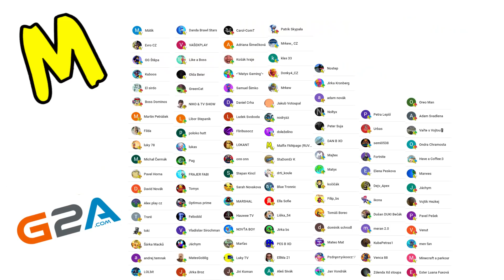NÁŠ SVĚT JE ZPÁTKY? 🔥👀 | Minecraft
Dnešním Lets Play ze hry Minecraft a tentokrát pokračování z našeho světa.

 SEED : -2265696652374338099 Souřadnice Strongholdu XYZ : -1511 / 40 /-381
                                                           Souřadnice vesnice XYZ: -1453 / 76 /10

Děkuji Vám za Vaší velkou podporu. Snažím se číst každý komentář. Také jsem rád za každou Vaší připomínky pro případné zlepšení.

Kontakty